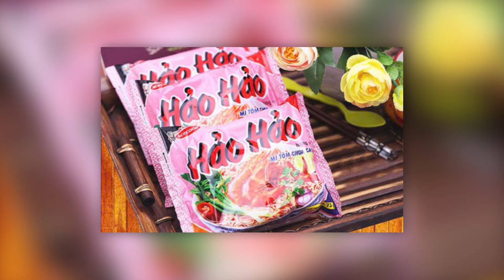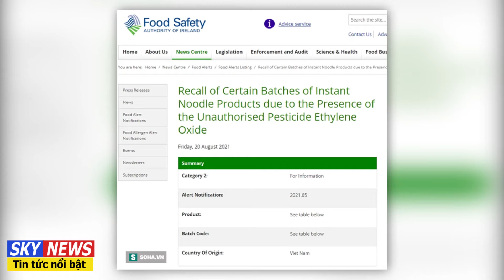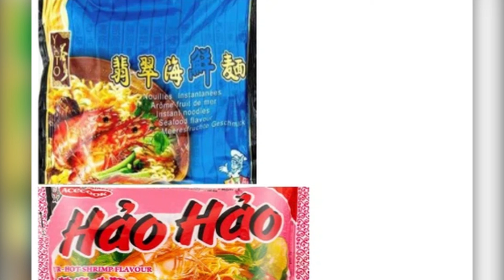MÌ HẢO HẢO BỊ IRELAND THU HỒI VÌ CHỨA CHẤT GÂY UNG THƯ, ACECOOK NÓI GÌ? | SKY NEWS KÊNH TIN TỨC 24H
3 dòng sản phẩm trong danh sách thu hồi của FSAI bao gồm mì Hảo Hảo vị tôm chua cay (loại 77 g, hạn sử dụng đến 24/9/2022), miến Good vị sườn heo (loại 56 g, hạn sử dụng đến 10/11/2022), mì Yato vị hải sản (loại 120 g, hạn sử dụng đến 30/11/2022).
2 sản phẩm là mì Hảo Hảo và miến Good do công ty Acecook Việt Nam sản xuất, sản phẩm còn lại có xuất xứ từ Trung Quốc.
FSAI cho biết, thông báo thu hồi tại điểm bán hàng sẽ được hiển thị trong các cửa hàng được cung cấp cùng với các lô liên quan.
Trả lời báo Thanh niên về vụ việc này, đại diện Acecook Việt Nam khẳng định sản phẩm bị thu hồi trong thông tin được đề cập là sản phẩm xuất khẩu, không cùng lô hàng sản xuất với sản phẩm nội địa tại Việt Nam.
"Công ty Acecook Việt Nam không sử dụng công nghệ Ethylene Oxide ở bất kỳ công đoạn sản xuất nào. Hiện chúng tôi đang tiến hành phân tích, kiểm tra và điều tra trên diện rộng ở các nguyên liệu, thiết bị, quy trình liên quan để nhận định nguyên nhân và sẽ có biện pháp đối ứng kịp thời, hữu hiệu nhằm đảm bảo chất lượng sản phẩm và an toàn cho sức khỏe của người tiêu dùng. Đồng thời, chúng tôi cũng đã làm việc với các nhà cung cấp nguyên liệu và nhà cung cấp cũng khẳng định không sử dụng Ethylene Oxide trong quy trình sản xuất của họ. Chúng tôi đã yêu cầu họ kiểm soát và tuyệt đối không sử dụng công nghệ Ethylene Oxide trong quy trình sản xuất, tuyệt đối thực hiện đúng theo các cam kết này với Acecook Việt Nam" - Acecook trả lời.
Sky News - Kênh cập nhật tin tức 24h Nhanh Nhất -  Với những tin về kinh tế , khoa học công  nghệ , Giao Thông , An Ninh, Trật Tư

* Your full legal name: Sky News
* Street address: 36 Đường Số 26 Phước Long A, Quận 9, Thành phố Hồ Chí Minh
* City: Ho Chi Minh City
* State/Province: Ho Chi Minh
* ZIP/Postal code: 700000
* Country: Vietnam
* Company  Công Ty TNHH SKY ADS
* Tel: (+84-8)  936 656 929
► Tất cả video của Sky News  Đều Có Bản Quyền
► Copyright©Sky News of Reseved the all content prived